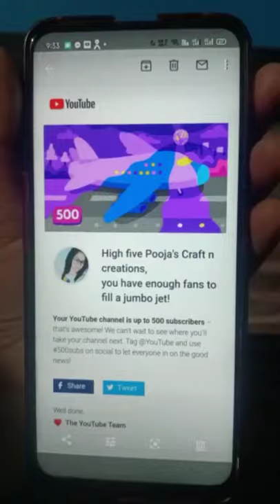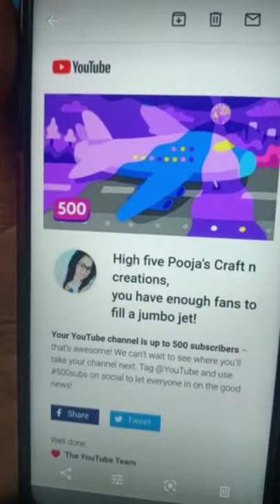pooja‘s craft n creations ll Special Thank You For My 500+ Subscriber😍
Hello everyone
 I would like to thank you all of you my five hundred plus subscribers. thank you for your love and support .hope so ki aap aage bi mre craft ko appreciate krte rahenge  n pyar dete rahenge. aap logo k support se aaj humari you tube family 500 subscribers hit chuki hu.

pooja’s craft n creations